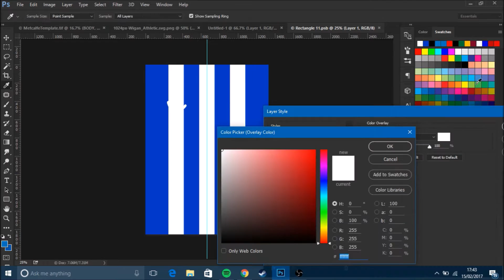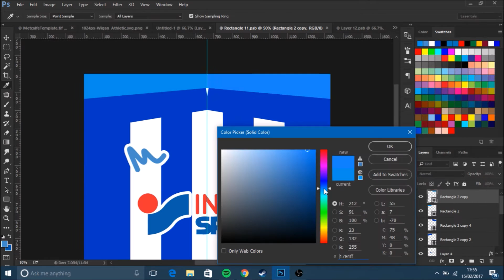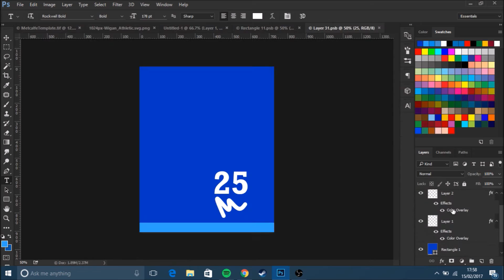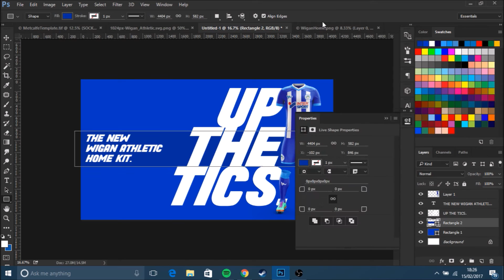Wigan Athletic Kit Design // Speed Art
REQUESTS ARE OPEN! First five will be taken and then requests will be closed again. Get asking!

My friend Ben wanted to see a kit for his beloved 'tics. Hope you like it mate.

Wigan Athletic Concept Kit created using Adobe Photoshop.
Thanks to Yellow Images for the fantastic template, which you can get here (it's not free, but it's not too expensive either):